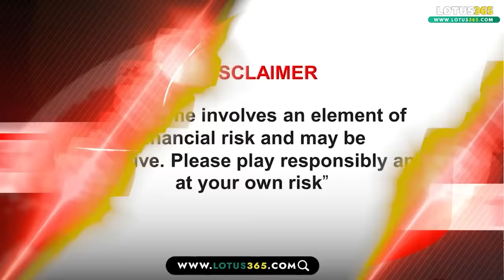Get Today Bihar News of 30th January 2023.CM Nitish,BSSC Paper Leak,BPSC,Patna Airport,Bihar weather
Get Today Bihar news of 30th January 2023 of all districts in Hindi.CM Nitish Kumar,BSSC paper Leak, BPSC,Patna Airport, Bihar weather

1. Ministry of Defense released recruitment notification for 1793 vacancies

aocrecruitment. gov. in

2. There will be better facilities in hospitals in rural areas in Bihar
3. Today in Bihari Pehchan we will talk about Aishwarya Nigam
4. Ultimatum given by students to government on BSSCpaperleak is over
5. Bihar beat Manipur to win Ranji Plate group final for the first time
6. Due to the westerly wind, cold will haunt people now
7. Only 515 out of 10,000 youths can get jobs in NCS
8. Along with common people, IAS IPS are also becoming victims of cybercrime
9. Lalu Yadav can come back from Singapore on this day
10. With this technology, the landing of aircraft at Patnaairport will not be interrupted even in bad Biharweather.
11. Criminals will not be able to escape from the clutches of police, this app will identify them
12. Cattle census will be held in Bihar next year
13. Commission instructed to bring these papers to the examination center of 68th
14. Sharad Yadav's ashes will reach Patna on February 4
15. Today in Bihari Tourism we will talk about Buddha Smriti Udyan

16. India's daughters beat England in the Under-19 T20 World Cup final and became world champion

Construction of this NH could not be done even in 17. years, but it is expected to be completed this year

18. There will be so many types of necessary equipment in the district hospital of the state

19. Chief Minister Nitish reacted to KCR's invitation
20. Uday Narayan Chowdhary: Nitish government is lame
21. Nitish Kumar disclosed the reason for his visit to Kaimur

22. PM Modi-Amit Shah's big decision against Nitish Kumar

23. Today's date is very special in the history of India
24. Today we will talk about PM Yojana in Viral Khabar

25. How to know whether Gmail account is hacked or not in 2 minutes

26. Samrat Chaudhary: Nitish government bowed down before RJD goons

27. Nitish Kumar rejected Manjhi's demand